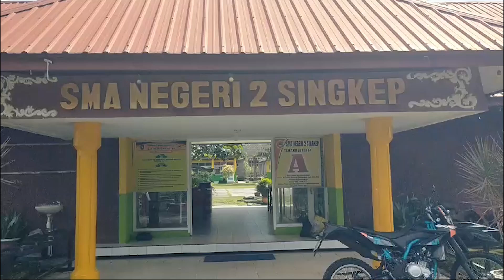PPDB 2024 TINGKAT SMA DI LINGGA MINIM PENDAFTAR